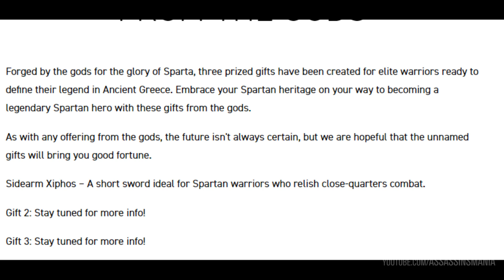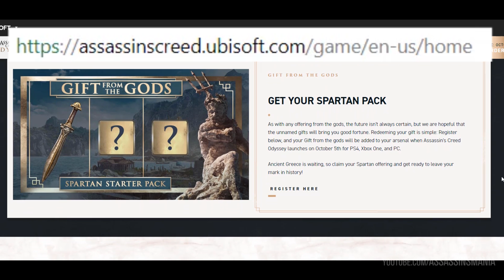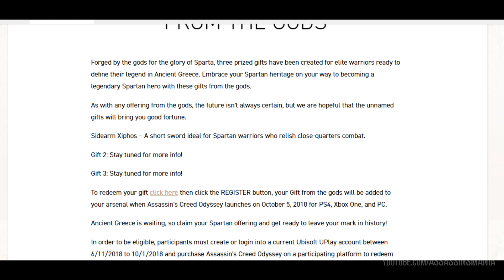Assassin's Creed Odyssey | Consigue GRATIS el PAQUETE ESPARTA con NUEVA ESPADA (Sparta Started Pack)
Sparta Started Pack
Os mostramos como conseguir gratis de una forma muy fácil y sencilla a parte del humor de Ray Snakeyes

Incluye tres recompensas estre paquete de iniciado Espartano, en el que encontraremos una espada corta y las otras dos recompensas, son desconocidas, es probable que sean aleatorias, pero gracias a este tutorial, aprenderás lo sencillo que es conseguirlo y que es probable que le des uso a este arma exclusiva a parte que parece ser la única forma de conseguirla y obtenerla y si quieres tener todas las armas del juego, será importante que lo hagas, porque esta promoción se desconoce hasta cuanto tiempo estará abierta.

Solamente es necesario crearte una cuenta en Ubisoft Club y seguir unos pasos que al jugar a Assassin's Creed Odyssey se desbloquearán directamente al sincronizarlo con nuestra partida y cuenta creada al obtener la recompensa.

Es una gran oportunidad, no la dejes escapar.

Se han utilizado Gameplays de los Siguientes Canales:

- IGN

- UBICENTRAL

- OPEN WORLD GAMES & BEYOND

Locutado por: Ray Snakeyes
Una obra de: Assassin's Creed Manía